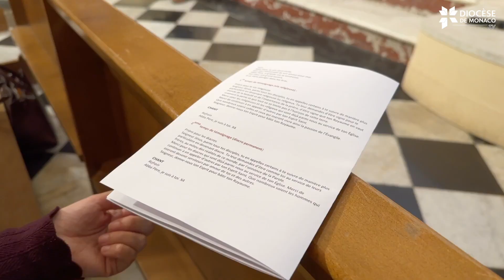Veillée de prière 2023 pour les vocations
Retour sur la veillée de prière pour les vocations 2023 dans le diocèse de Monaco.